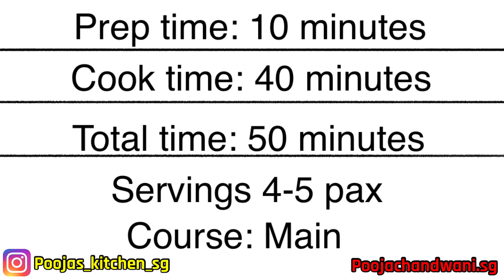दही चिकन की ऐसी रेसिपी कि उँगलियाँ चाट चाट कर खाएँगे || DAHI CHICKEN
My todays recipe is Spicy, tangy and very flavourful dahi chicken, which taste great with roti, rice or any pulao. Its a Super delicious and lipsmacking curry.

Dahi chicken is a simple chicken curry, which has yogurt added in. The tangy taste will make this super delicious. It has tomatoes, onions, cashews and spices added in them and offcourse the main ingredient is dahi. The whole curry gets its unique smoky flavour from charcoal.

Hope you will give this a try and do let me know how it turns out for you.

Ingredients
Ghee - 2 tblsp
Yogurt / Dahi - 1 cup
Cashew nuts - 1/2 cup (coarsly grinded)
Tomatoes - 2 chopped
Cumin Seeds / Jeera - 1 tbsp
Cinnamon - 1 large pc
Bay leaves - 2 pcs
Black pepper - 15-20 pcs
Cardomom - 4
Cloves - 2
Star anise - 1
Onion - 2 large (sliced thinly)
Green Chillies - 2
Ginger Garlic - 2 tblsp (coarsly grinded)
Garam masala powder - 1/2 tbsp
Coriander leaves a handful chopped finely

For Marination
Salt 1 Tbsp
Lime Juice 3-4 Tbsp